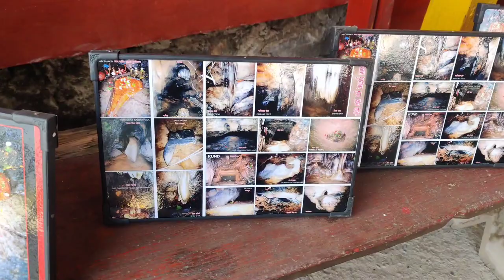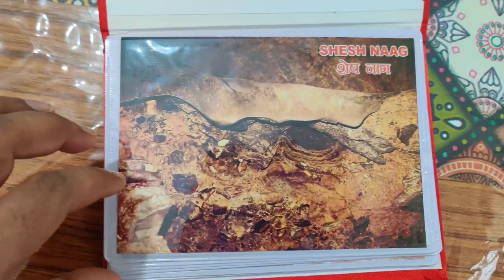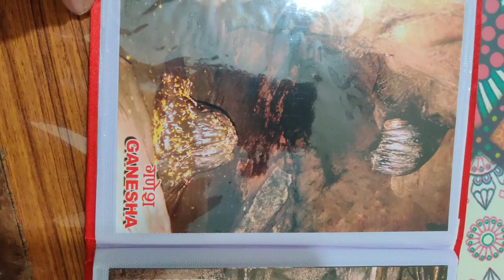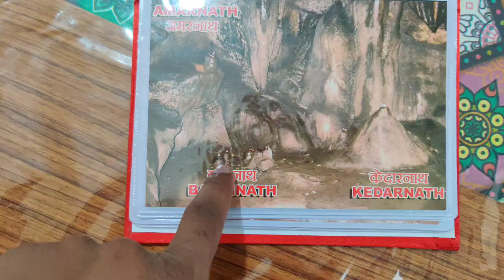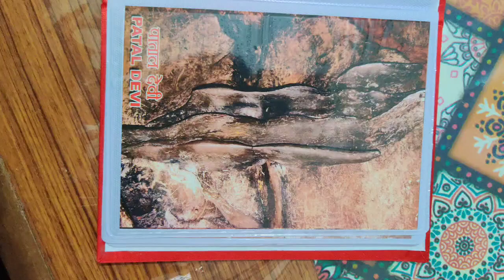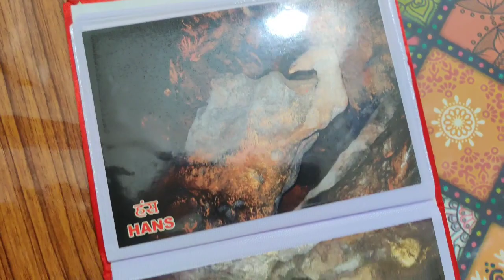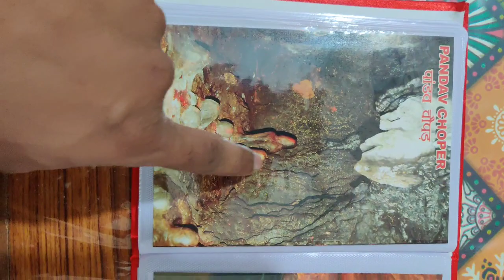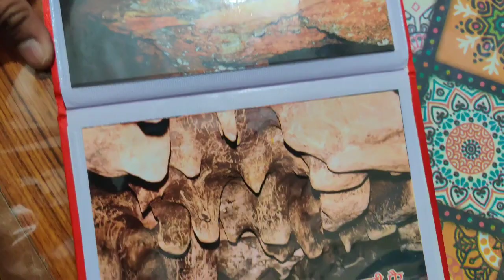Patal Bhuvneshwar Uttrakhand Part 03 ll Uttrakhand Diary ll Travel Vlog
পুরো ভিডিও দেখো সবাই 🙏
পাশে থেকো ♥️

আপনাদের পাশে থাকাটা আমাকে আরো motivate করবে নতুন নতুন vlog video বানাতে 🙂🙂